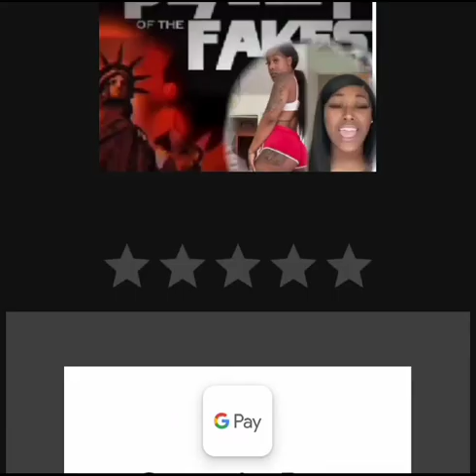Viral video of strippers who house caught in fire her side of the story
Potfs4women:Viral video of strippers who house caught in fire her side of the story

You  don't need that much  grease to cook hot dog, Just a spoon of butter ,And when u cook make sure your watching your food ,Lil momma that was a close one!!!